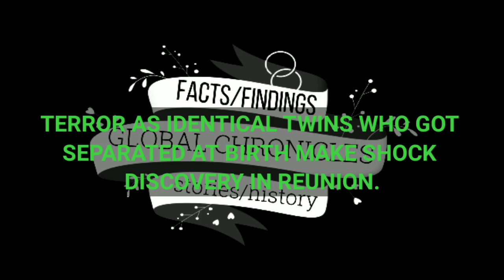TERROR As Identical Twins Who Got SEPARATED At Birth Make SHOCK Discovery in REUNION After 30 Years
After a very long while twins finally catching up and met each other again after being separated at birth